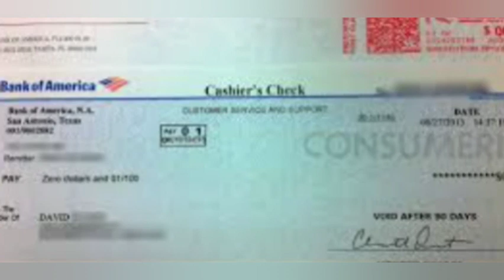Ingles Pronunciacion Practica De Controlar (Check)